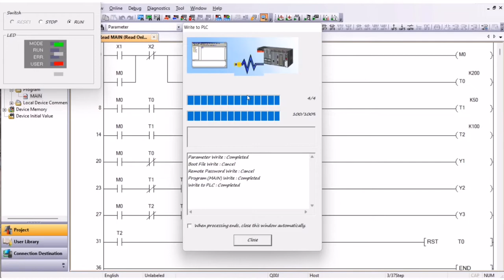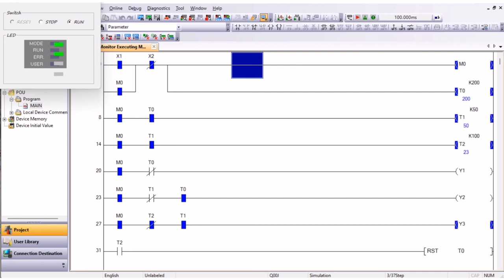Traffic lights using GX works2 PLC program